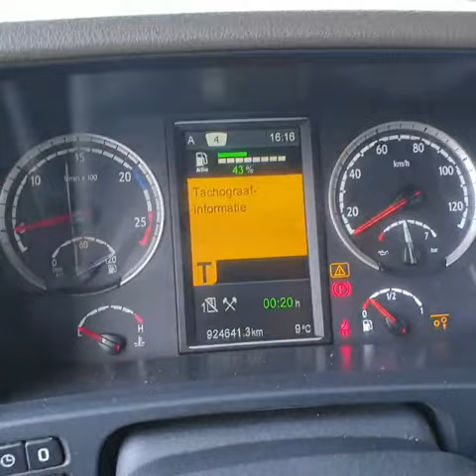VAEX - Scania R520 6x2 Topline